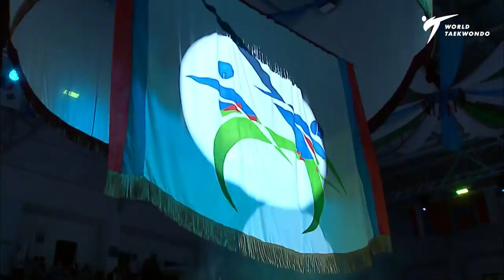Opening Ceremony of Tashkent 2019 World Taekwondo Cadat Championships